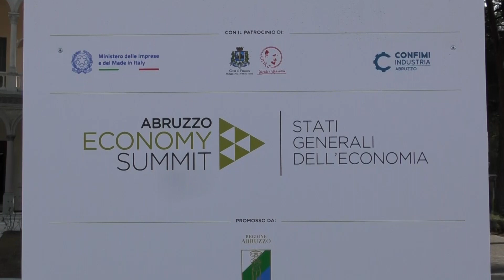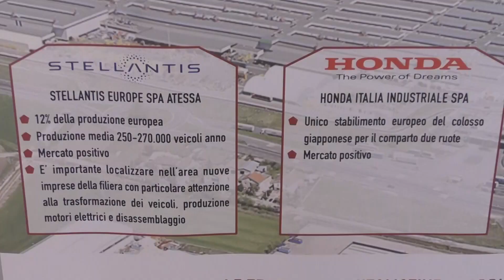Economia | Marsilio: "Infrastrutture decisive per lo sviluppo dell'Abruzzo"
| SUPER J |

Contatti Redazione:
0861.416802